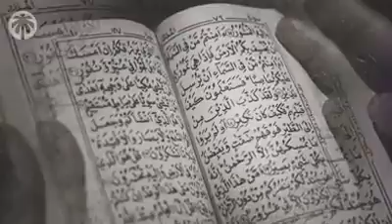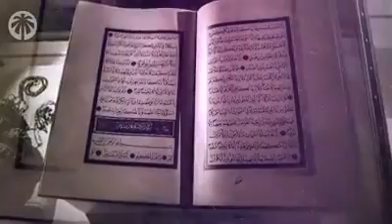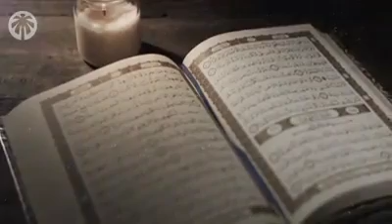Histoire de Youba Souleyemane Diallo